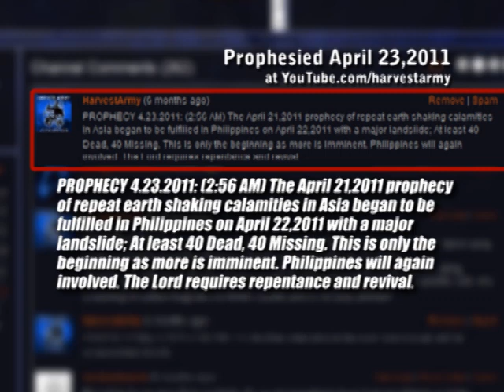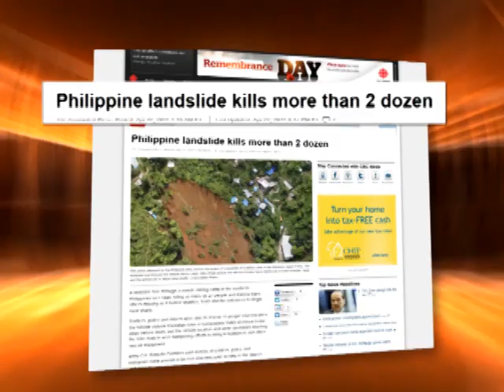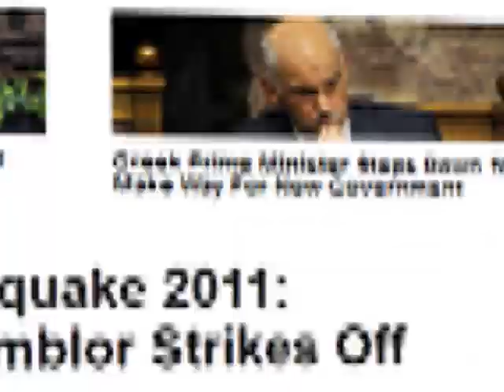PHILIPPINES Quakes Landslides FLOOD 12.29.11; now 6.7 EARTHQUAKE 81 Dead 2.6.12: Prophecy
Tropical storm Washi whipped the southern Philippines, unleashing mammoth floods across vast areas that left 1,080 people dead and nearly 1,079 missing.Rampaging flood waters from swollen rivers swamped up to a quarter of the land area of the city of 125,000.
"It's the worst flood in the history of our city," Cruz told GMA television. "It happened so fast, at a time when people were fast asleep."
Dec.17,2011 Major Tsunami Like FLOOD slams into PHILIPPINES shortly after Midnight: Condolences
- 1,500 Dead 1,079 Missing
- 500,000 Affected
- Bodies 60 mls at sea
- Villages totally destroyed
- Entire Villages Swept out to Sea
- Many Bodies washed out to sea
- Many Landslides
- Many Vehicles Piled
- State of Emergency
- Over 125,000 People Displaced
- Over 20,000 Soldiers Deployed
- Like Apocalyptic Zone etc.
- Flights Cancelled
- Much Power Outages
- Water rose over 11 ft in less than a hour
- 10's of thousands Evacuated
- State of Calamity Declared

FULFILLMENT: Nov.7,2011 Earthquake 5.2 Bukidnon Provice, PHILIPPINES:
- Landslides
- Buildings Damaged, Collapsed
- Sink Holes
- Many Injured (no casualty)
- Hispital Evacuated
- Shopping Malls damaged
- Power Outage
PROPHECY 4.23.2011: (2:56 AM) The April 21,2011 prophecy of repeat earth shaking calamities in Asia began to be fulfilled in Philippines on April 22,2011 with a major landslide; At least 40 Dead, 40 Missing. This is only the beginning as more is imminent. Philippines will again involved.
April 21, 2011 (4:35 AM) The Lord Jesus is still grieved with the East, who have not turned unto him after recent earthshaking calamites. More of the same are imminent. He is now particularly calling for national repentance revivals in Asian and Eastern Countries. Churches must spearhead it where governments ignore it, for the sake of their countries and region.